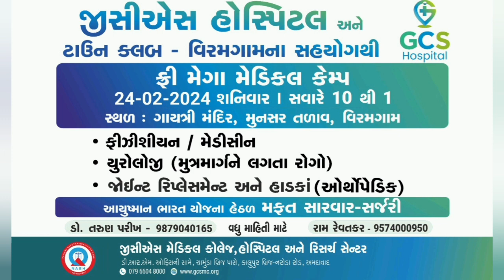વિરમગામ-આવતીકાલે GCS હોસ્પિટલ અને ટાઉન ક્લબ વિરમગામ સંયુક્તક્રમે ફ્રી મેગા મેડિકલ કેમ્પનુ આયોજન